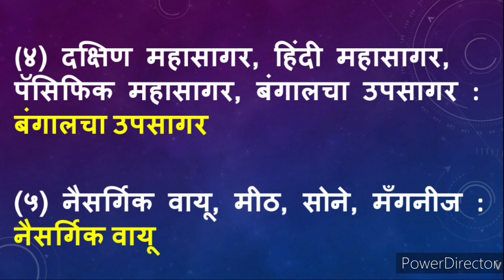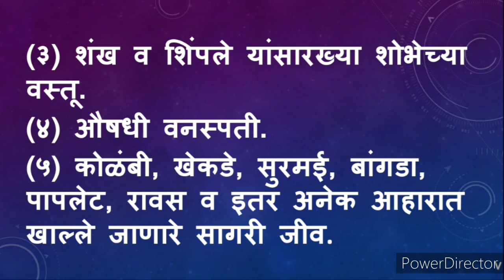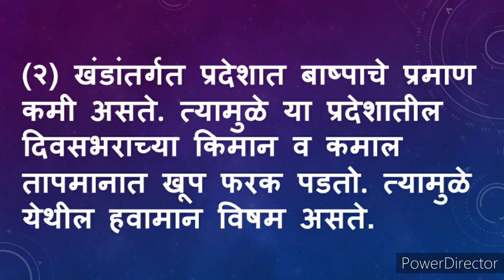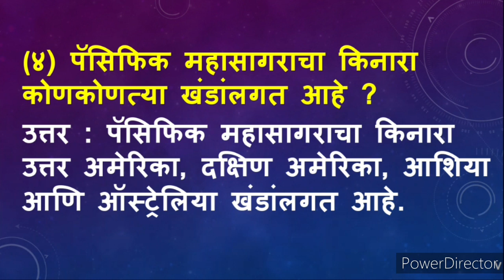महासागरांचे महत्व स्वाध्याय | mahasagaranche mahatva swadhyay | chapter 6 swadhyay bhugol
महासागरांचे महत्व स्वाध्याय, mahasagaranche mahatva swadhyay, chapter 6 Mahasagaran Che Mahatva Swadhyay Bhugol, महासागरांचे महत्व प्रश्न उत्तरे भूगोल,